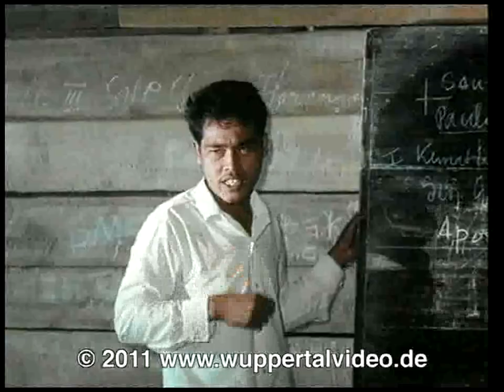Pandita Saragih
kurzer Ausschnitt eines Berichts über eine kleine evangelische Kirchengemeinde in  Haranggaul in Nordsumatra am Toba See in Indonesien.

Gestaltung: Gerd Vogelsang und Peter Steffens
Kommentar: Walter Steffens
Sprecher: Egon Hoegen
Herstellungsjahr: 1968